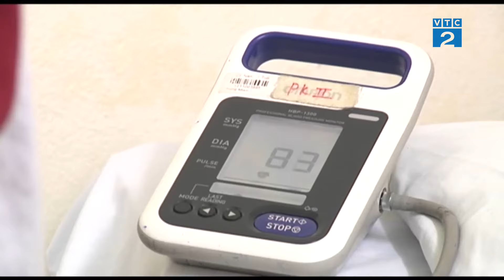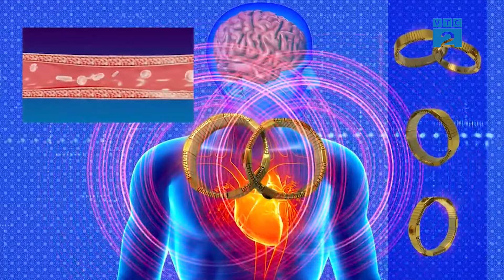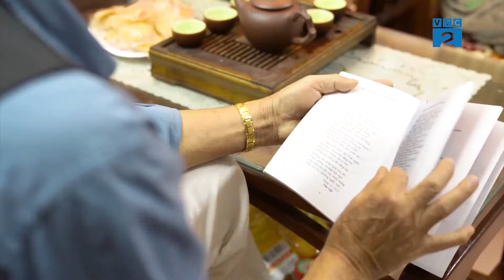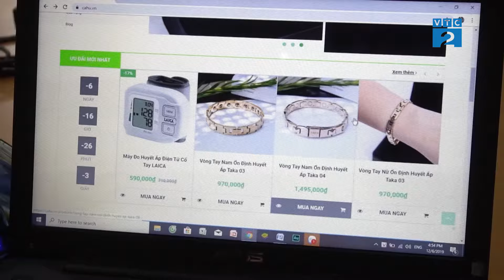[Góc nhìn Người tiêu dùng] Vòng tay Taka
Không ai phủ nhận mức độ nguy hiểm của huyết áp cao và huyết áp thấp. Đây được xem là sát thủ thầm lặng với sức khỏe con người bởi diễn biến âm thầm, các triệu chứng không rõ ràng cũng như những biến chứng nguy hiểm mà nó để lại.  Nếu so sánh với huyết áp cao, huyết ấp thấp trước mắt không dẫn đến biến chứng như tai biến mạch máu não, nghẽn tắc cơ tim; tuynhiên, ít người biết được rằng huyết áp thấp cũng có thể gây ra các biến chứng nguy hiểm không kém.
Với nguyên lý hoạt động áp dụng định lý từ trường tự nhiên trong Trái Đất có thể tác động lên cơ thể con người, thúc đẩy quá trình lưu thông máu, tăng khả năng truyền tải oxy nên cấu tạo của vòng điều hòa, ổn định huyết áp Taka gồm những cục nam châm vĩnh cửu có kích thước nhỏ được bọc bên ngoài lớp vỏ thiết kế như vòng tay hoặc vòng cổ. Các viên nam châm sẽ phát ra từ trường ở những vị trí đeo vòng như: cổ hoặc tay giúp cho máu lưu thông dễ dàng hơn, giúp tan các xơ vữa trong mạch máu, từ đó làm giảm cường độ tác động của máu lên các thành mạch
Vòng điều hòa, ổn định huyết áp Taka đã được nghiên cứu kỹ lưỡng bởi các chuyên gia Nhật Bản và điều chế dựa trên công nghệ hiện đại, đảm bảo tiêu chuẩn nghiêm ngặt và độ an toàn cho sức khỏe.